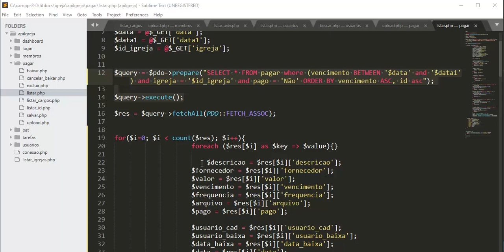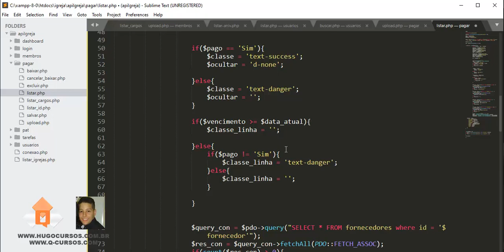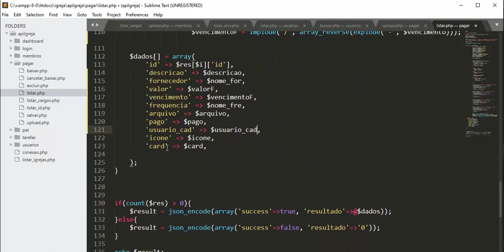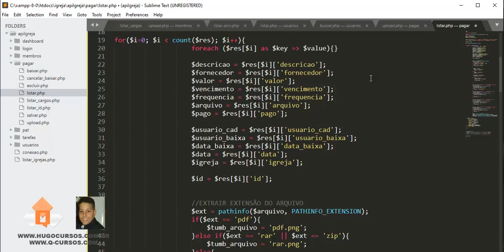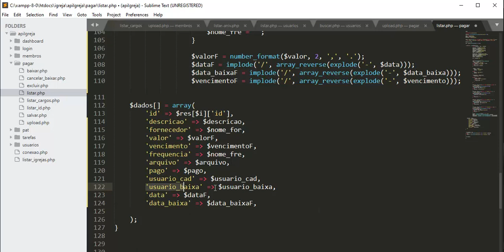App Finanças Igreja - Aula 06 - Variaveis para listar contas